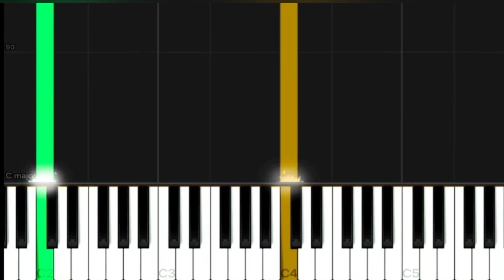Right Here Waiting - Richard Marx [EASY] Piano Tutorial